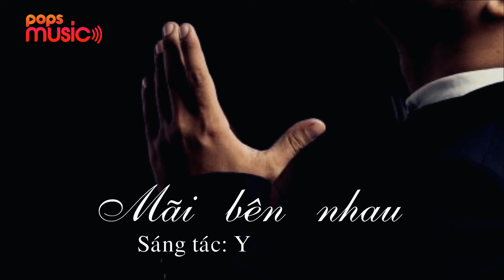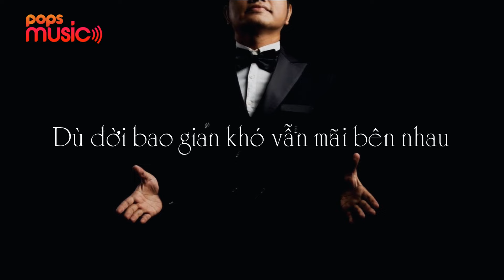Mãi Bên Nhau | Y Jang Tuyn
Bài hát: Mãi Bên Nhau
Sáng tác & thể hiện: Y Jang Tuyn